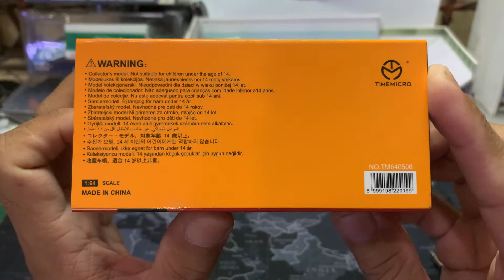PORSCHE RWB - SUN WU KONG / GOKU - DRAGON BALL Z - TIME MICRO